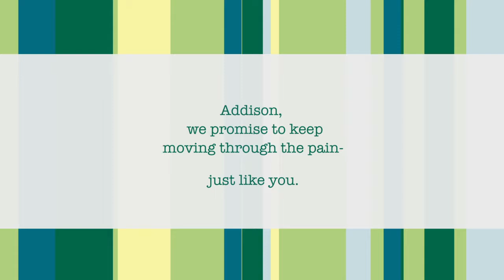We Promise Wednesday: Addison's Story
We can learn a lot from Addison when it comes to pushing through the tough times. She is resilient!